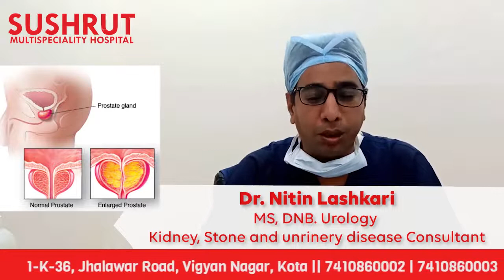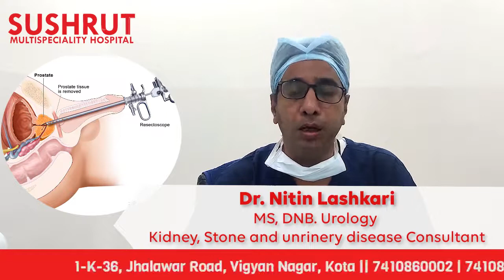Prostate Enlargement Benign Prostatic Hyperplasia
Whats is Prostate ? What are the cause of Prostate Enlargement
Know all The Details Information about Prostate Enlargement.
By Dr. Nitin Lashkary (Urologist) Sushurt Multi-Specialty Hospital Kota